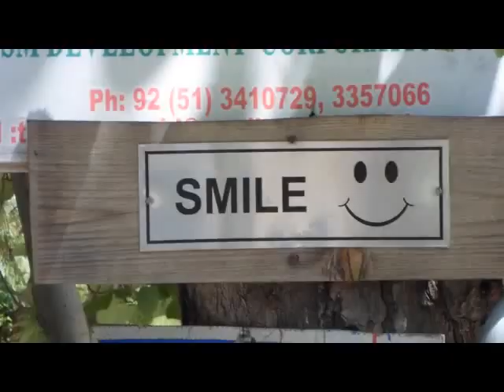Hiking Across Pakistan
A group of college friends... we dind'nt know where we had to go we just went on for some thing which we got... and happenings do happen.